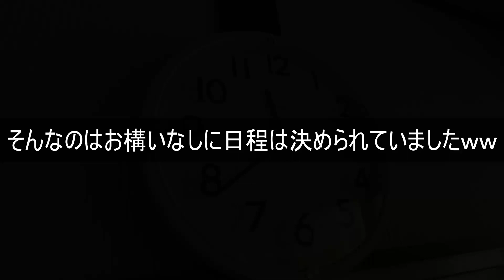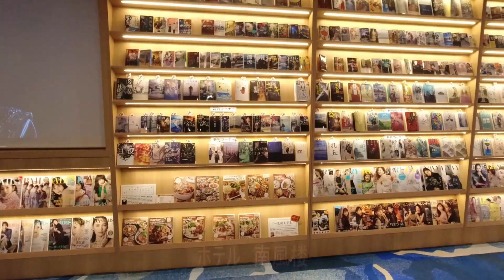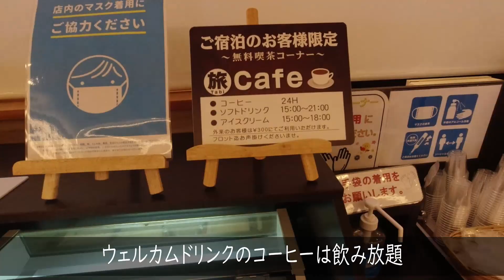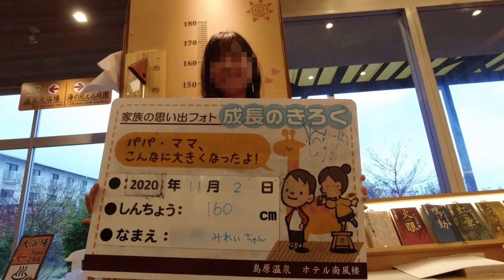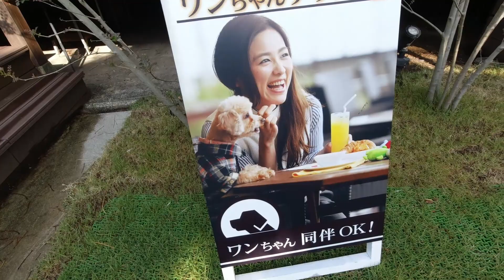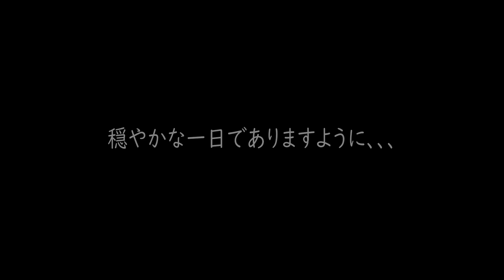家庭で会話がない中年夫婦の家族旅行。娘二人が救世主になるのか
初めて家族出演。
これが仲よし三人娘ですｗｗ
三人仲よしすぎて家庭に男一人のボクがいつも一人ぼっち
家庭内孤独にはもうすっかり慣れましたがねｗｗ
野良猫からの飼い猫マクロも女の子でした　(:_;)